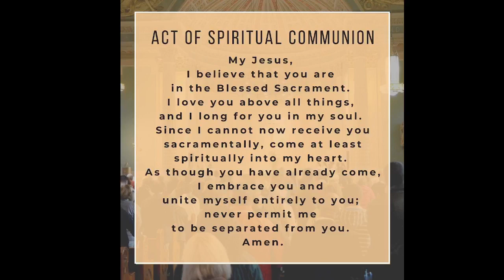Mass February 4, 2024